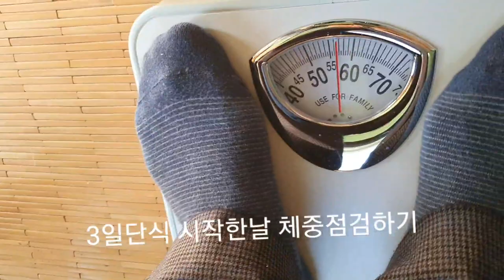나락추수 하는날 단식 하겠다고 논으로 찾아온 손님들..노동하는 개미 승주= 베짱이 진공